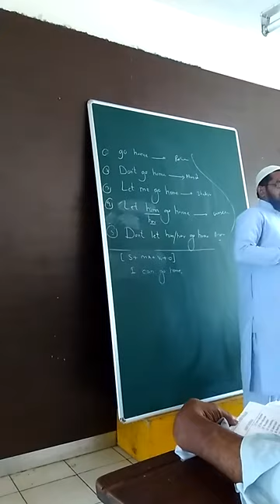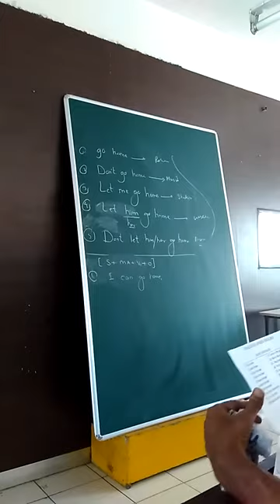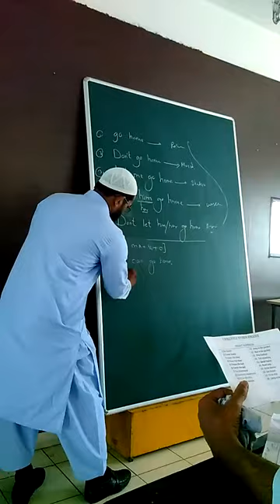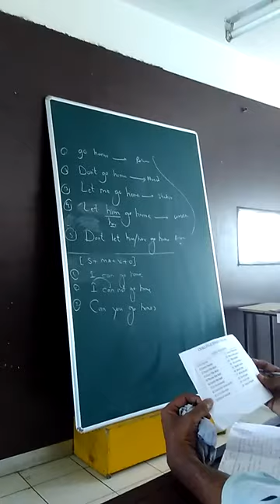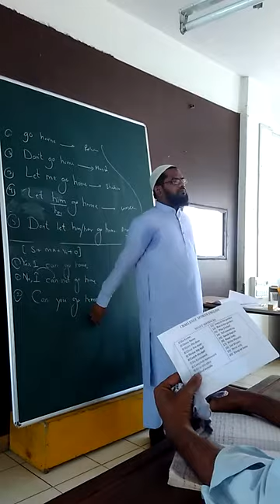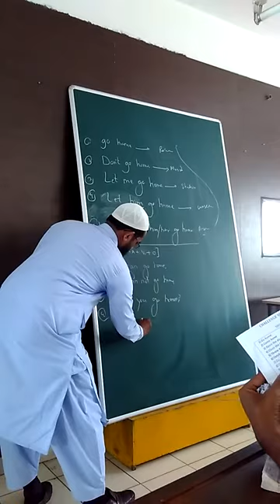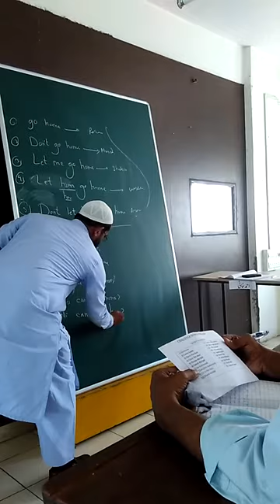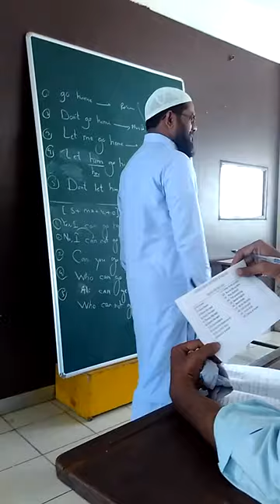Workshop among the teachers